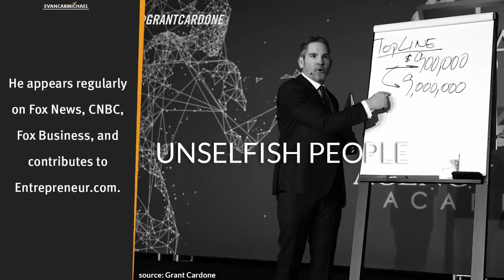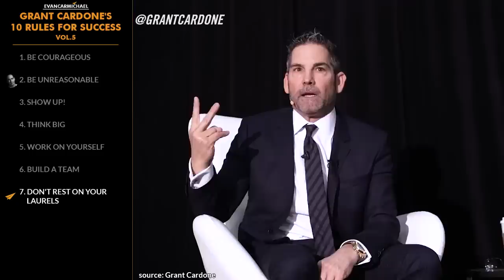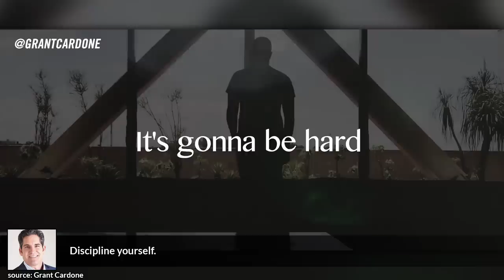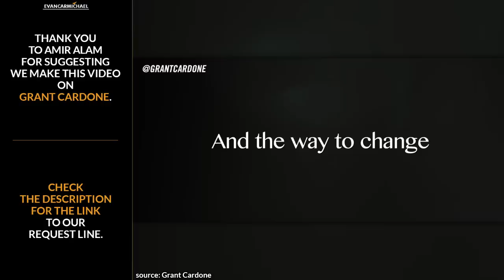Grant Cardone Motivation: 10 Rules for Success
Check out Grant's Latest Books:
* Be Obsessed or Be Average
* The 10X Rule
* The Millionaire Booklet
* Sell or Be Sold
* The Closer's Survival Guide
* If You're Not First, You're Last

✎In this video, Grant Cardone shares his top rules for achieving massive success, drawn from his own remarkable journey. Starting with Rule #1, he stresses the importance of being courageous. Grant highlights how it takes courage—not just money—to make money, especially when you're starting with nothing, as many immigrants do when they come to America. He explains that as people settle into the middle class, they often lose the courage to take risks and push themselves beyond their comfort zones.

Grant’s Rule #2 is to be unreasonable. He challenges viewers to abandon logic and reason when pursuing big goals. According to Grant, some of the greatest achievements in history were made by people who defied conventional thinking. He shares his belief that success requires going against the grain, whether it's in business, technology, or even personal life. By refusing to accept “reasonable” limitations, you can unlock the extraordinary results you're capable of achieving.

Throughout the video, Grant also emphasizes the need to show up every day (Rule #3), think bigger (Rule #4), and work on improving yourself (Rule #5). He talks about how he overcame his personal struggles with self-doubt and addiction, eventually finding his confidence and expanding his business empire. Grant believes in the power of team-building (Rule #6) and continually pushing yourself to do more (Rule #8). If you're ready to break free from limitations and take your life to the next level, this video will inspire you to make bold moves and never settle for less.

★ BOOKS ★
• 254 Confidence

Much love,
Evan